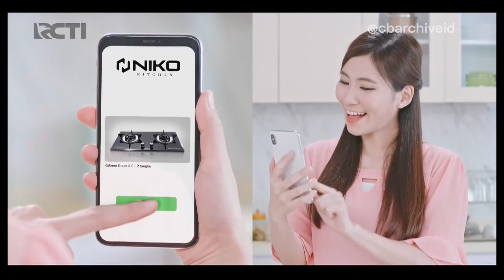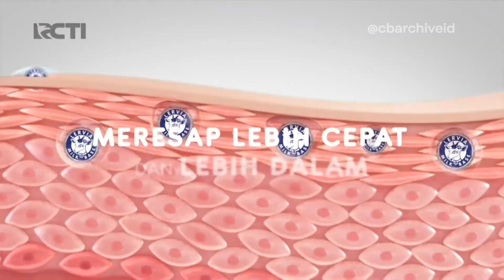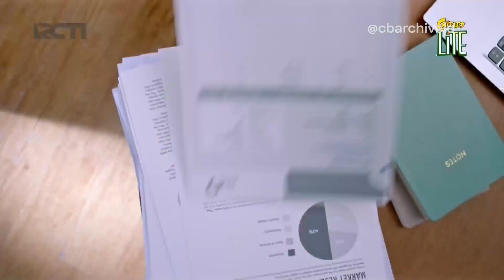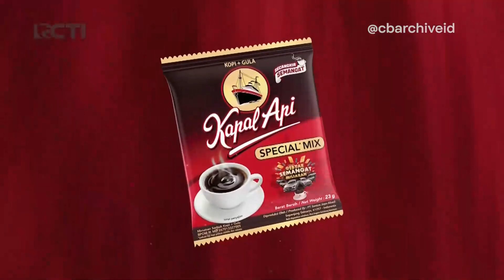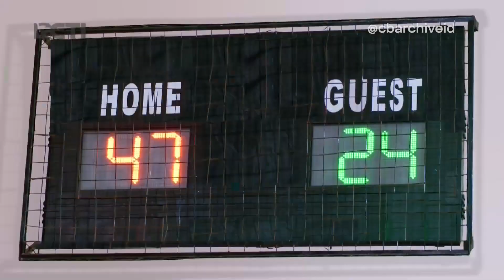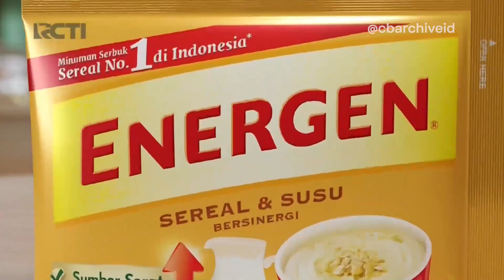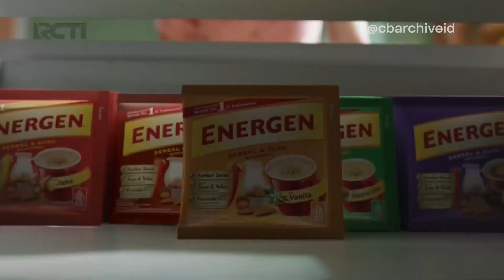RCTI HD - Jeda Iklan pada saat MCI S11 (19 November 2023, 19:05 WIB)